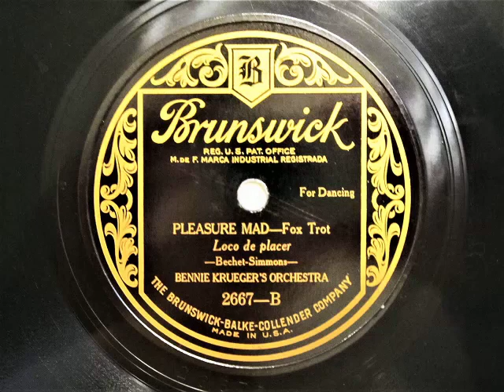1903 Columbia AK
Demonstration of a 1903 Columbia AK Phonograph.
Playing a 10" Brunswick Record #2667-B, Pleasure Mad - Fox Trot, by Bennie Krueger's Orchestra.